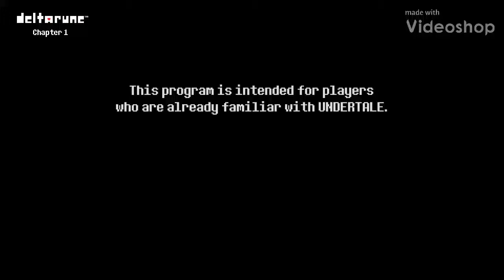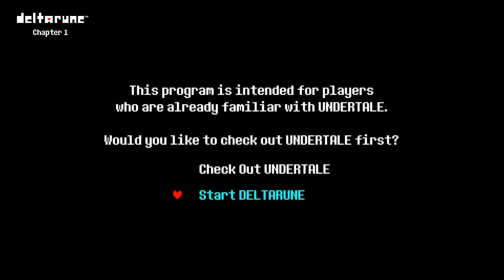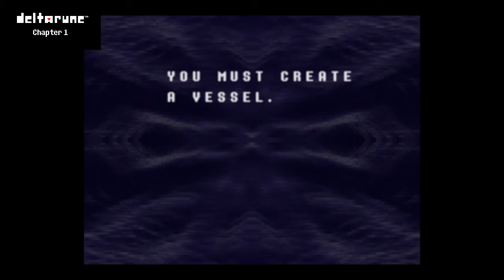Gothic Let's Plays: Deltarune Chapter 1 (PS4) - Part 1